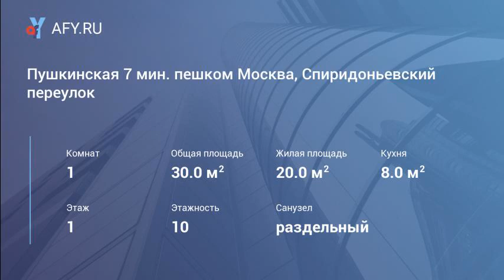Пушкинская 7 мин. пешком Москва, Спиридоньевский переулок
Цена: 48 000 Руб.
Пушкинская 7 мин. пешком Москва, Спиридоньевский переулокольга 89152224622.Сдается однокомнатная квартира в тихом центре Москвы около Патриарших прудов. Напротив гостиница Марко Поло. От метро 7-10 минут пешком. Парковка за шлагбаумом, консьерж. Дом кирпичный, 1 этаж высокий, потолки 3,20 метров. Залог в рассрочку на 2 месяца.